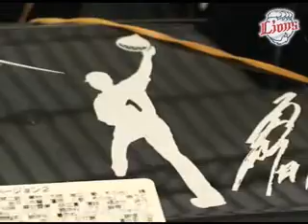LIONS THANKS FESTA 2010 FUN FANエリアvol.1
11/23(祝)に行われた「LIONS THANKS FESTA 2010」

今シーズンも最後までライオンズの勝利を信じ、シーズンを通して熱いご声援を送ってくださったファンの皆さまへ感謝の気持ちを込めて監督・コーチ・選手・スタッフがたくさんの「THANKS」をお届けしました!

「FUN FANエリアvol.1」では、ライオンズファームでファンが育てた野菜をふんだんに使用した「いも煮込みうどん」や「選手プロデュース弁当」の模様をお見せします。